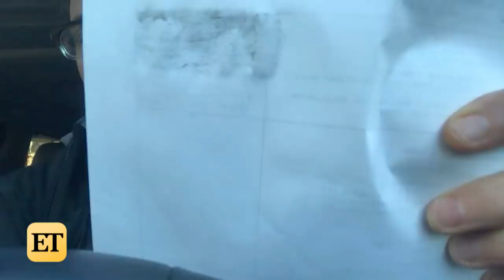The Flash: Danielle Panabaker REACTS to a Surprise Question From Tom Cavanaugh! (Exclusive)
The actress opens up exclusively to ET about her pregnancy, Killer Frost's future and directing her second episode of 'The Flash.'